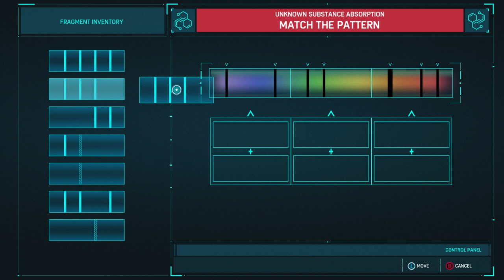Spider-Man Remastered (10) - Spirit Spider